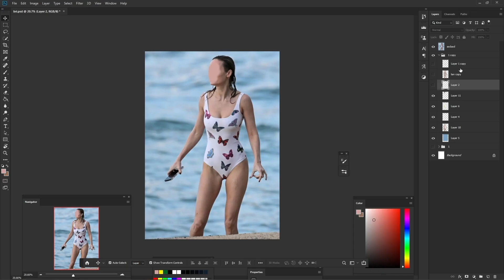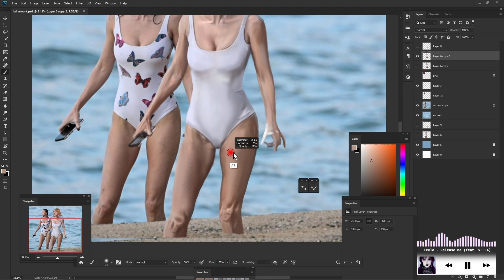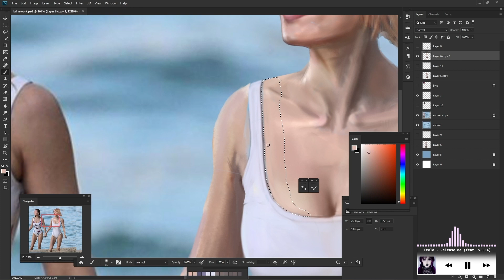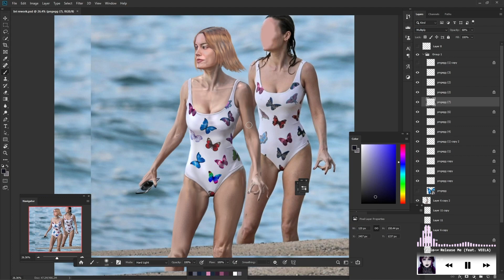Captain Marvel fan art, drawing, speed painting process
Hello guys today we have a Brie Larson (Captain Marvel) drawing. 😐

I knew her from also Scott Pilgrim as Envy my novia recommended this movie to me😶. I find a random natural photo then drew it with hand hope you will like it.

Digital drawing of 'Captain Marvel (Brie Larson)', from Movie 'Captain Marvel,'.
Tablet - Wacom

If you look here🤔
Eh you know the like button is free to press

Thanks for music made
Project available in FL Studio 12.2

Fast X (Tess), The Marvels (Carol Danvers, Captain Marvel), Lessons in Chemistry (Elizabeth Zott), Untitled CIA Project, Remembering (The Writer, Light), Ms. Marvel (Captain Marvel Carol Danvers (uncredited), Avengers: Quantum Encounter (Captain Marvel), Nissan Presents: Thrill Driver (Brie Larson), Fortnite: Chapter 3 Paradigm (voice), Shang-Chi and the Legend of the Ten Rings Captain Marvel (uncredited), The Dew Project Brie, Between Two Ferns: The Movie (Brie Larson), Just Mercy (Eva Ansley), The Messy Truth in VR (Gina), Avengers: Endgame (Carol Danvers, Captain Marvel), The Debriefing (Carol Danvers, Captain Marvel), Captain Marvel (Carol Danvers, Vers, Captain Marvel), Jay-Z feat. Beyoncé: Family Feud (Brie), Basmati Blues (Linda), Unicorn Store (Kit), The Glass Castle (Jeannette), Why You've Never Met the 4th Haim Sister (Frime Haim), Kong: Skull Island (Mason Weaver), Free Fire (Justine), Room (Ma), Trainwreck (Kim), Digging for Fire (Max), The Gambler (Amy Phillips), Jenny Lewis: Just One of the Guys (Man), Community (Rachel), Kroll Show (College Girlfriend), Bitter Orange (Myrtle), Short Term 12 (Grace), Weighting (Short), Don Jon (Monica), The Spectacular Now (Cassidy), Entry Level (Laura), NTSF:SD:SUV (Katerin), JJAMZ: Never Enough (Brie Larson), 21 Jump Street (Molly Tracey), The League (Ashley), Treatment (Franny), Rampart (Helen), United States of Tara (Kate Gregson), Smorgasbord (Clara), The Trouble with Bliss (Stephanie Jouseski), Brie Larson: Black Sheep (Envy Adams), Scott Pilgrim vs. the World (Envy Adams), House Broken (Suzy Decker), Greenberg (Sara), The Burg (Hipster Girl), Tanner Hall (Kate), Just Peck (Emily), The Babysitter (Allison), Ghost Whisperer (Krista Eisenberg), Remember the Daze (Angie), Farce of the Penguins (I Need a Z-Pack Penguin (voice), Hope & Faith (Sydney Shanowski), Hoot (Beatrice), Brie Larson: Hope Has Wings (Brie Larson), Brie Larson: Finally Out of P.E (Brie Larson), Brie Larson: She Said, Sleepover (Liz), 13 Going on 30 (Six Chick), Right on Track (Courtney Enders), Raising Dad (Emily Stewart), Madison (Racing Girl #2), Schimmel (Samantha), Then Came You (Young Allison), Special Delivery (Little Angel), Popular (Robin Robin), Touched by an Angel (Rachel, Samantha), To Have & to Hold (Lily Quinn), The Tonight Show with Jay Leno (Girl Scout, Roadkill Easy Bake Oven Girl), Growing Up, So, I Made a Decision..., Unicorn Store, The Dew Project, Unicorn Store, Weighting, The Arm, things to draw when bored, things to watch when bored, fakeflix, meme, memes face, 21 century humor, hello there, funny spanish text to speech